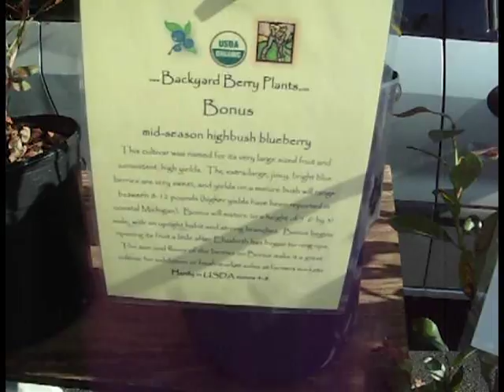Quick Poetry: "Old October" by James Whitcomb Riley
James Whitcomb Riley was probably the best poet to come from Indiana, and I was raised reading and memorizing his poems as a little kid. I particularly like this one, because it is catered specifically to Indiana, and because it captures my sadness to see autumn turn into gloomy ol' November.

And I'm doing NaNoWriMo for the first time! Wish me luck!